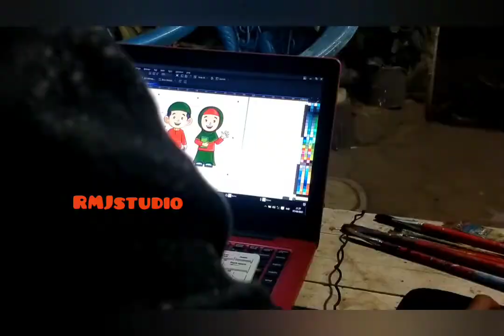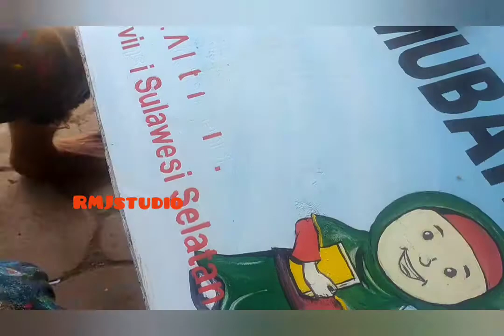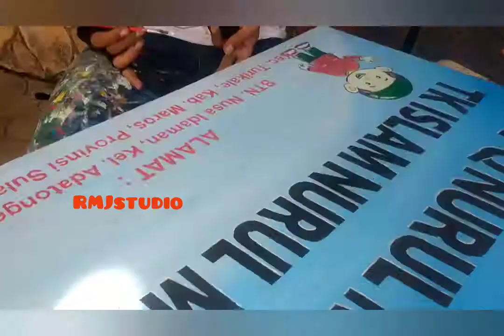Cara mudah membuat papan nama sekolah cantik semi permanen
Bahan : Triplek 3mm, Cat Tembok jenis Rubber, pewarna tinta sablon, clear

nb. tdk diperkenankan di pasang di tempat yg terkena hujan dan matahari langsung 🙏.